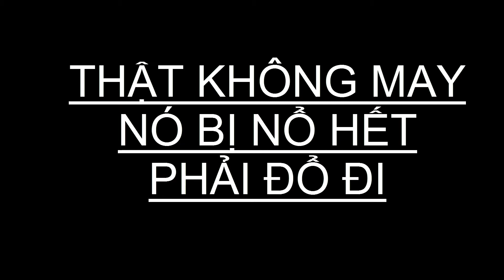TRỨNG LẠ Ở NGOÀI BIỂN MANG VỀ LUỘC | Quyết Vlogger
Ra biển gặp phải trứng lạ, không biết trứng rùa hay là trứng gà. mang về luộc